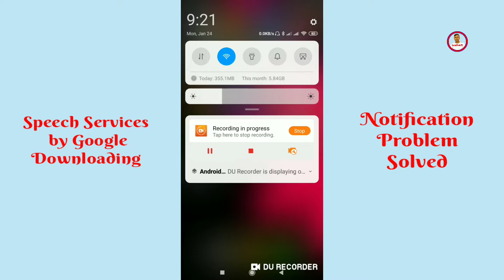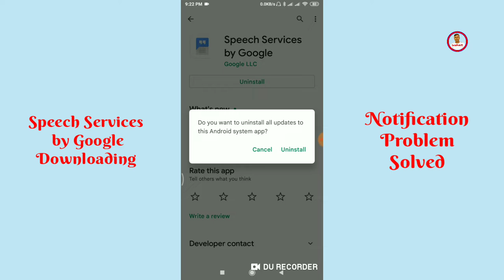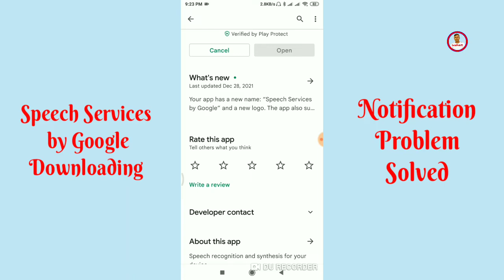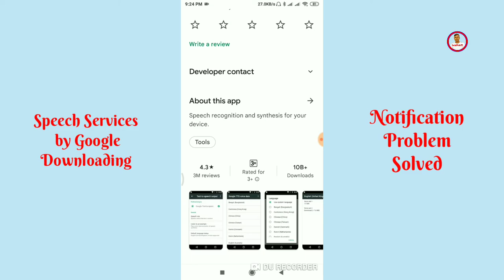Stop Downloading English US Update Waiting For network connection in Speech Service Google Problem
Stop Downloading English (US) Update Waiting For network connection in Speech Service Google Problem in Bangla

How to solve Downloading English (US) Update Waiting For network connection in Speech Service Google Problem in Bangla.